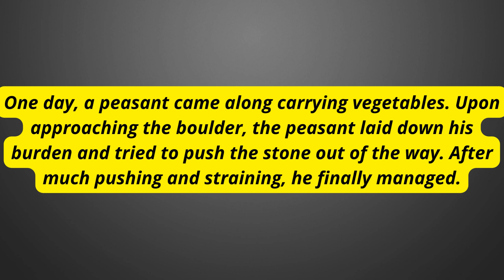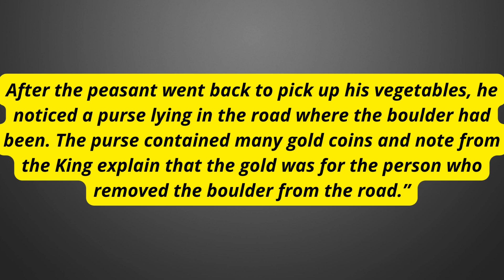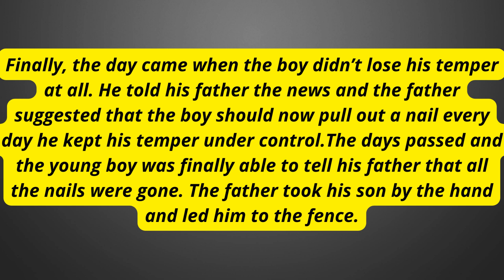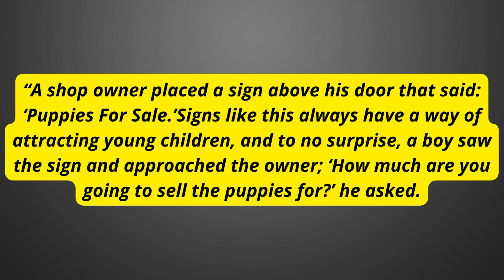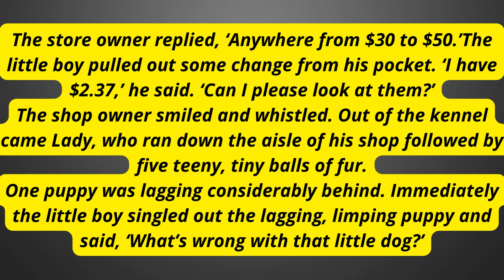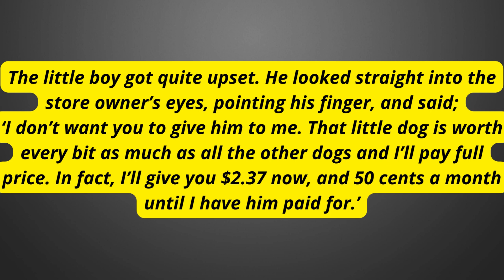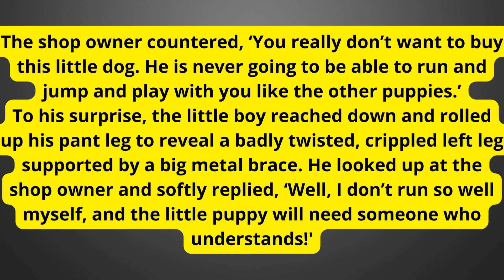The best motivational stories in English